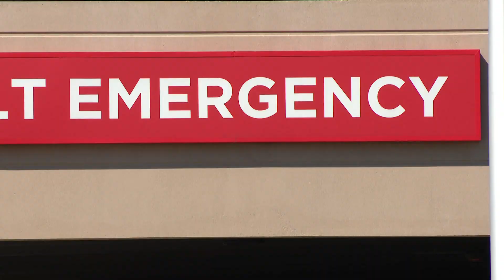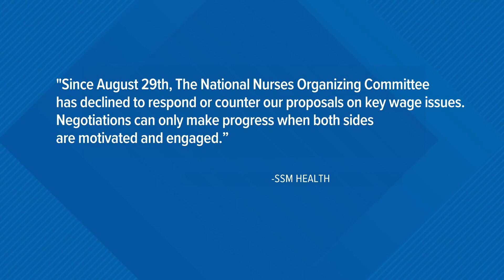SLU nurses conduct 24-hour strike in St. Louis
Nurses at Saint Louis Hospital are on strike over staffing shortages and workplace safety. They are preparing to return to the bargaining table on Oct. 17.